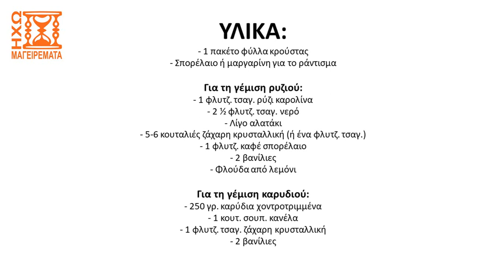Νηστίσιμη ρυζόπιτα ηπειρώτικη, γλυκιά (μόνο μουσική) - ηχωμαγειρέματα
Δείτε σε αυτό το βίντεο την έκδοση μόνο με μουσική της δημοφιλούς συνταγής για γλυκιά ρυζόπιτα, συνταγή που πήραμε από μια φίλη από την Αετομηλίτσα Ιωαννίνων. Ακολουθήστε τα βήματα και μπορείτε να φτιάξετε μια πεντανόστιμη νηστίσιμη πίτα για όλες τις περιστάσεις...

Δείτε τη συνταγή με λεπτομερείς περιγραφές και εικόνες στον ιστότοπο μας